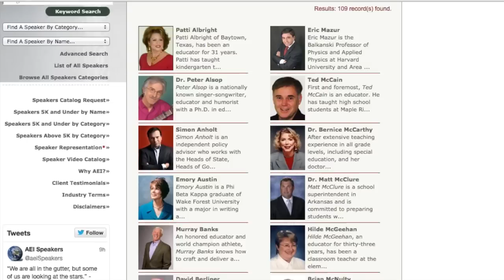How Much Does Sandy Hook Sell Out Kaitlin Roig Get Paid to Tell Lies?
If you're the family of a Sandy Hook "victim" you get a nice big chunk of fundraiser money, but if you're a teacher who survived the shooting, you have to earn your blood money one speaking engagement at a time.